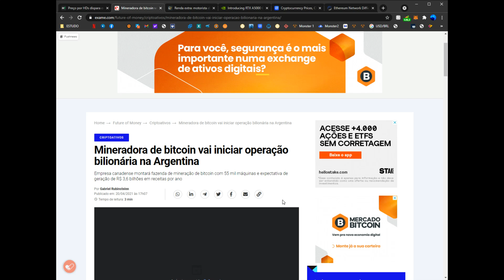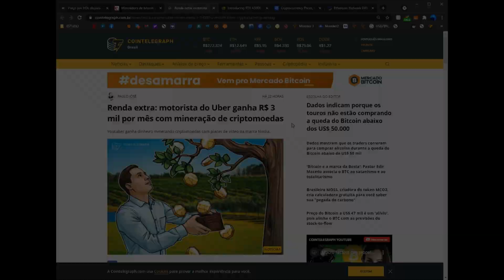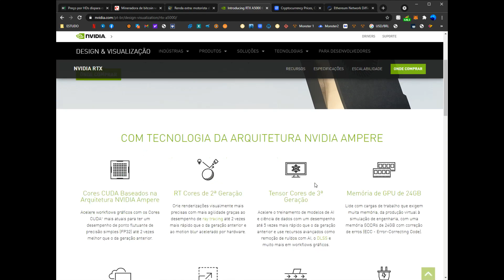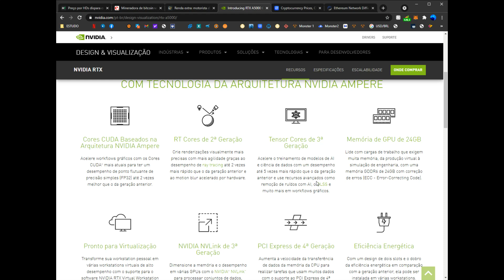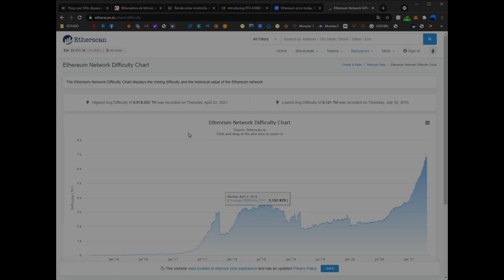PREÇO DE HDS DISPARAM! FAZENDA DE MINERAÇÃO NA ARGENTINA NOVA RTX A5000! E MAIS.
Fala rapaziada, algumas notícias rápidas do mercado.

Tmj e Sucesso.